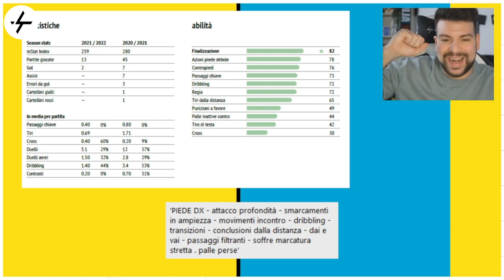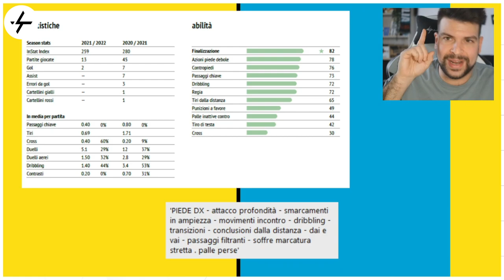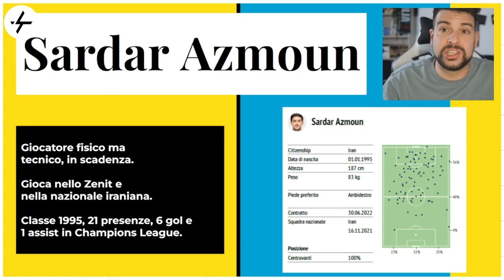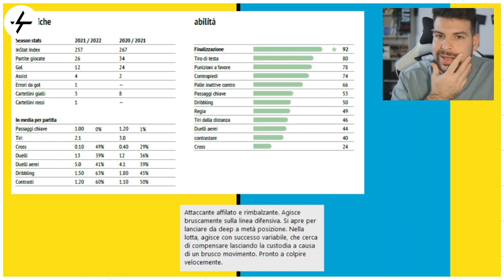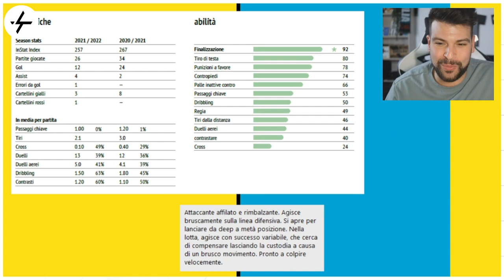La Juventus cerca un attaccante! | Martial e Azmoun: analisi tecnica dei calciatori!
Non solo centrocampisti: la Juventus è alla ricerca anche di un attaccante.
I due nomi principali al momento riguardano Anthony Martial del Manchester United e Sardar Azmoun dello Zenit San Pietroburgo.
Cosa dobbiamo attenderci dai due calciatori?
Sul canale YouTube provo a fare un'analisi tecnica inerente ai profili in questione.

👇🏻 Scarica OneFootball! 📲

0:00 Intro
01:07 Martial
08:57 Azmoun